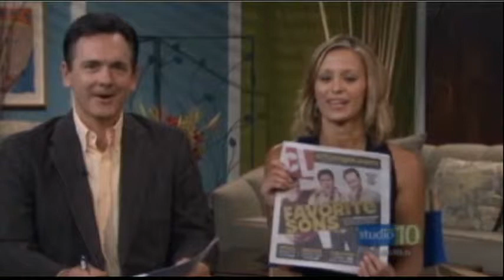The Wilson Van, Creative Loafing & Lorraine Yaslowitz on Studio 10 on 5/16/13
Paul Wilson of The Wilson Van, Creative Loafing music editor and guest interviewer, and Lorraine Yaslowitz (on behalf of the Gold Shield Foundation) appear on Studio 10 in advance of The Wilson Van's 'Rock the Shield' benefit 5/18 for the Gold Shield Foundation which provides support for families of fallen first responders.